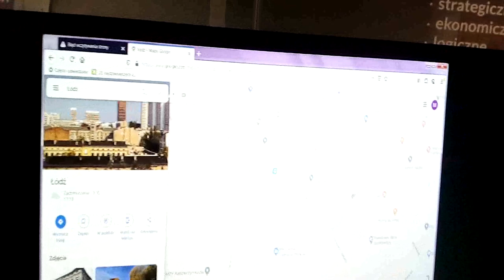MKultra history of Kędzierzyn Koźle in a nutshell